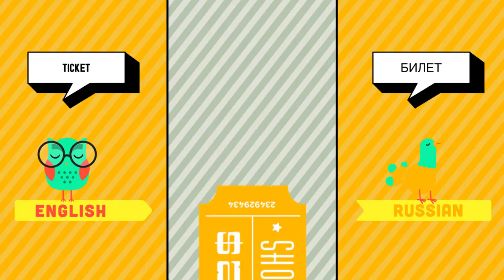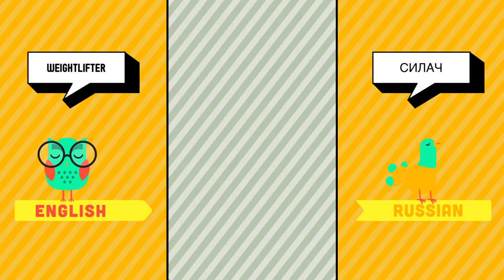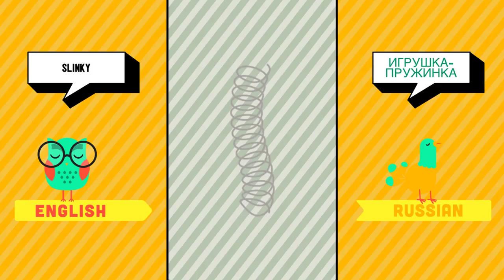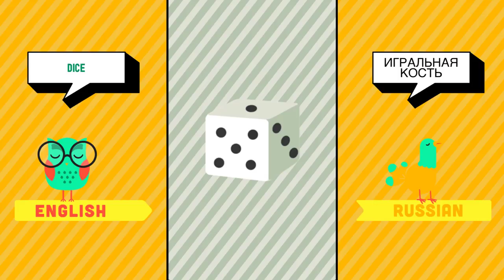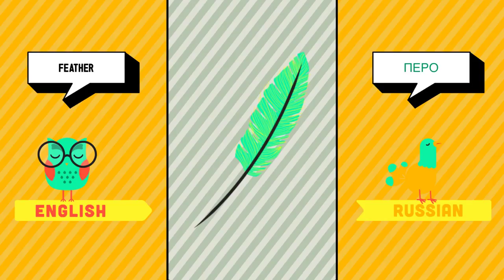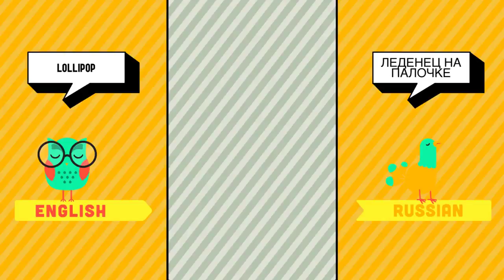English ➜ Russian - Circus